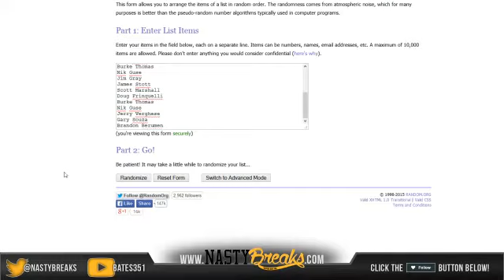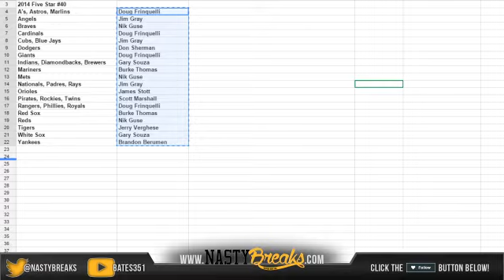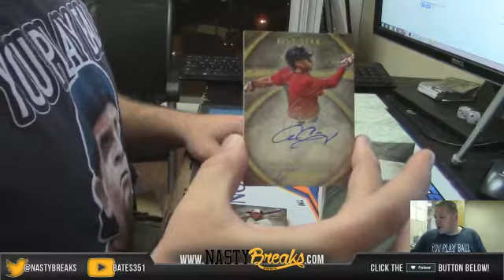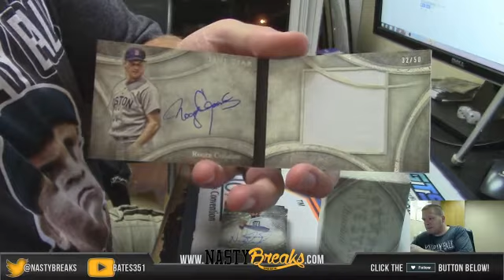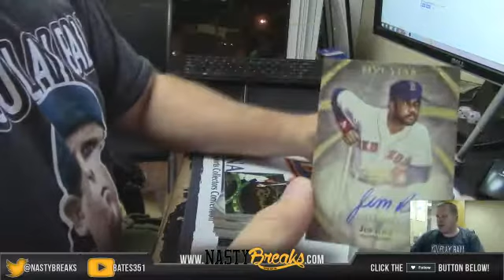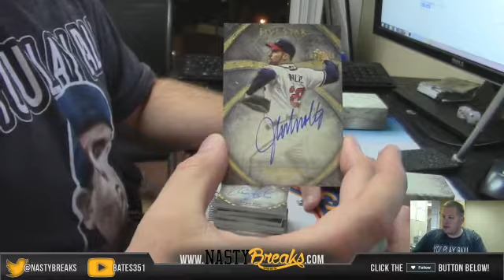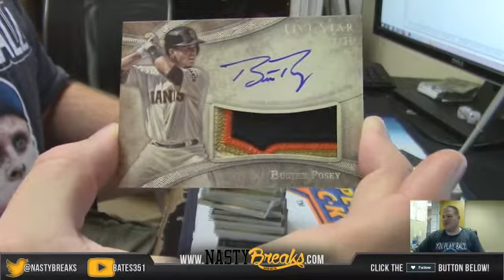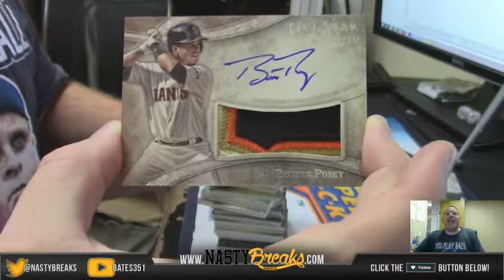2014 FIVE STAR BASEBALL FULL CASE TEAMS #40